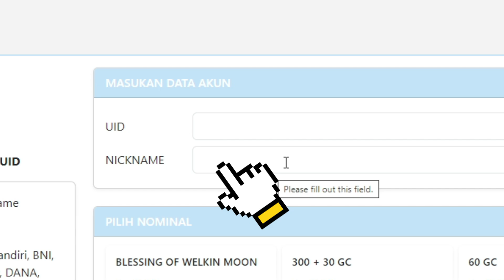Sequel World Quest "Pesan dari Fontaine" - Genshin Impact v4.0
Mau TOPUP Genshin Impact, Cepat, Aman?
Di Epic Topup aja
Jangan lupa pakai kode voucher "roixy" untuk mendapatkan diskon tambahan up to 2.5%
Juga tersedia untuk game lainnya seperti Dragon Nest 2 Evolution, Ragnarok Origin, Honkai, Metal Slug, dll